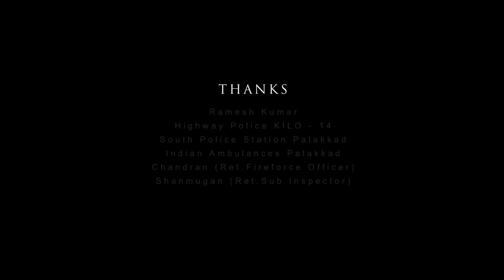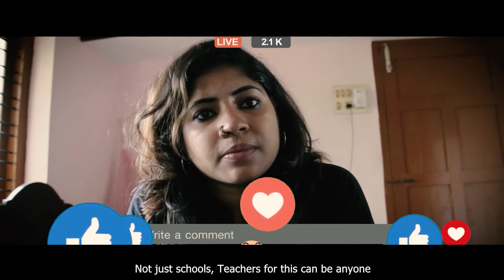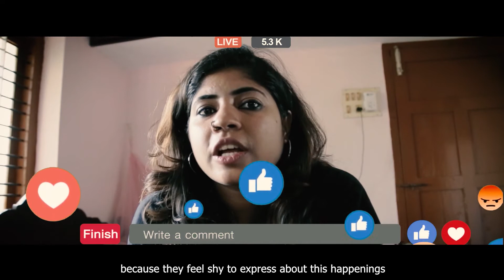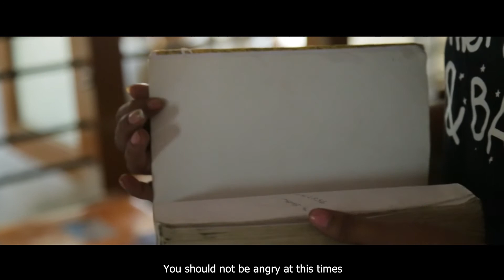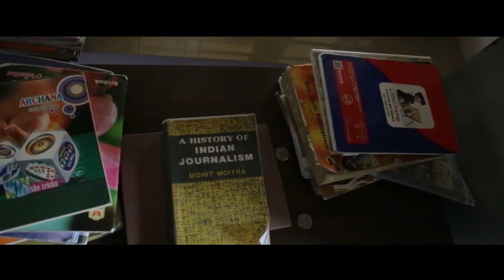Menses: A Must-Watch Malayalam Short Film | Directed by Manoj Madma | PVP | Lets Spread This Sign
Direction:Manoj Madma
Producer: Prakash (Panankavil Veedu Productions)
Camera: JKJ & Prasanth
Editing and VFX : JKJ
Sound Mixing and Mastering : Jopaul Jose (Sopanam Studios Palakkad)
Final Cut and Title: Sujith Croma
Poster Designs : Sudhish & Manu
Team : Anucharavrindham
Subtitle : Sudeesh B Kannath

CAST:
Priyanka as Anuradha
Aishwarya as Meenakshi
Aiswarya as 1st scene girl
Arathi as Her friend
Ajith as Meenakshi’s Brother
Sivan as Auto Driver
Nithish as Biker1
Sunil as Biker2
Dubbing Tamil
Sai vinothini (Priyanka)
Palgish (Aiswarya)
Manu (Ajith)
Mani (sivan)
Murmuring Voices: Manju,Anju,Elsa